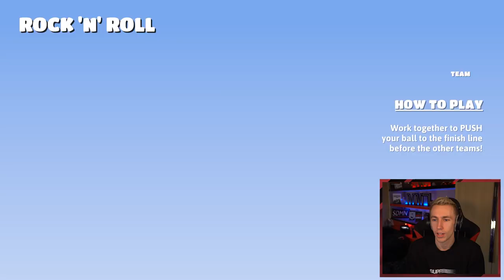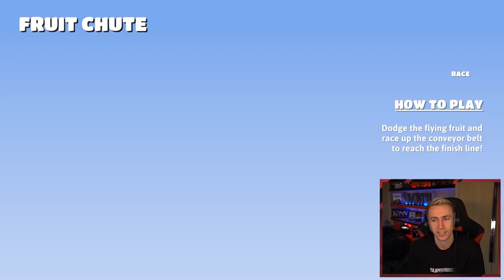A NEW LEVEL ON FALL GUYS??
Leave a like for more Fall Guys!

Simon/Miniminter/mm7games